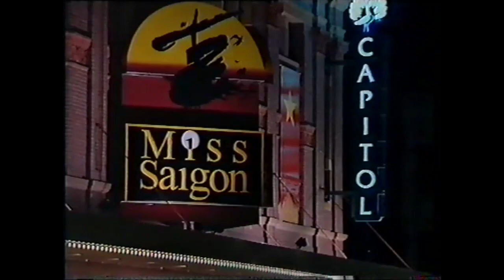The Making of MISS SAIGON Australia | Joanna Ampil Peter Cousens | Behind The Scenes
HAPPY 25TH ANNIVERSARY MISS SAIGON AUSTRALIA!!!

The making of Miss Saigon Australia and all the Behind The Scenes footage from the premiere production Down Under. Miss Saigon premiered in Australia at the Capitol Theatre Sydney in 1995, starring Joanna Ampil as Kim, Peter Cousens as Chris, Cocoy Laurel as the Engineer, Milton Craig Nealy as John, Darren Yap as Thuy, and Silvie Paladino as Ellen.

For more updates, photos and videos please visit Joanna's official